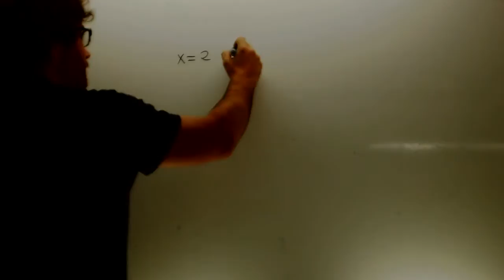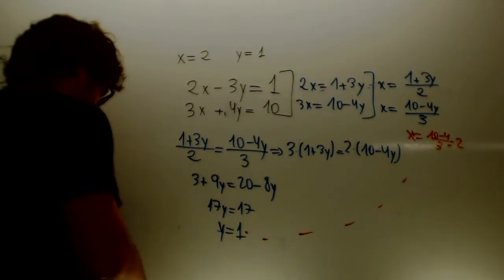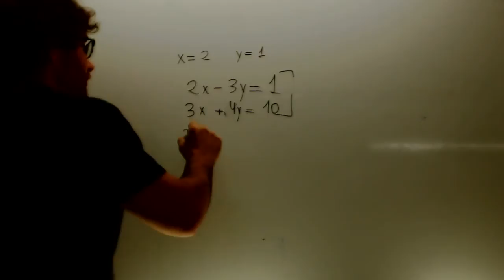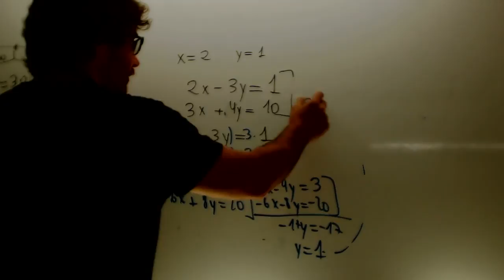Sistemas de ecuaciones Matematicas 3 ESO Academia Usero Estepona